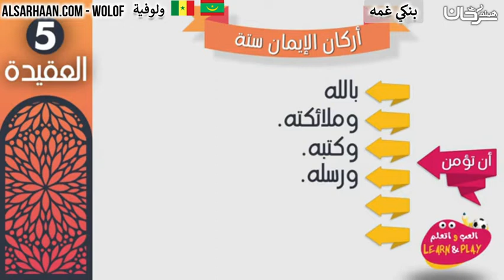🇸🇳 🇲🇷 بنكي غمه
الإيميلEmail